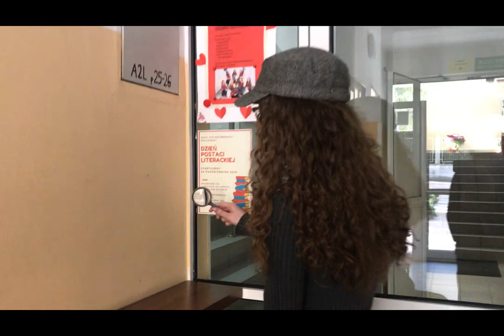Dzień postaci literackiej.